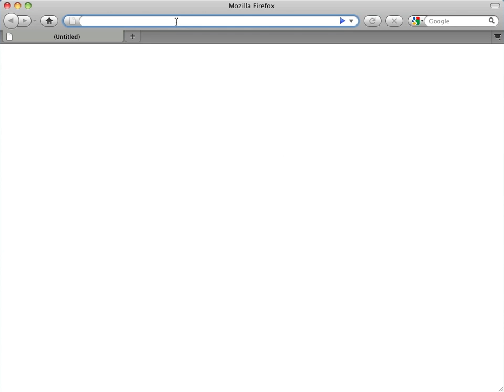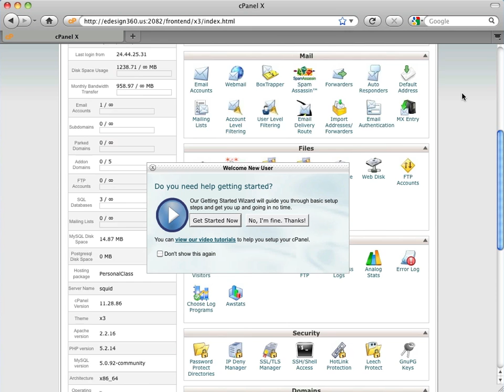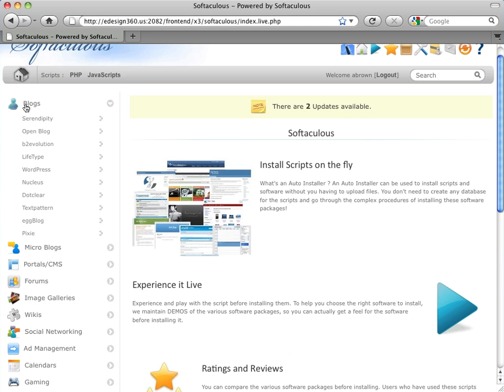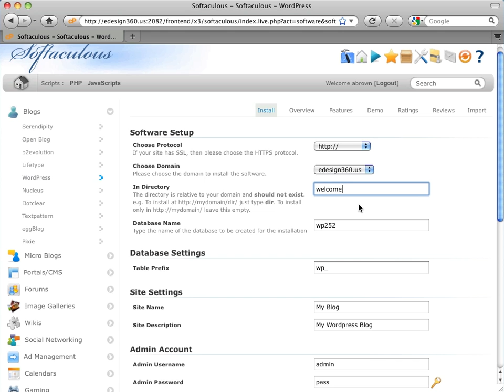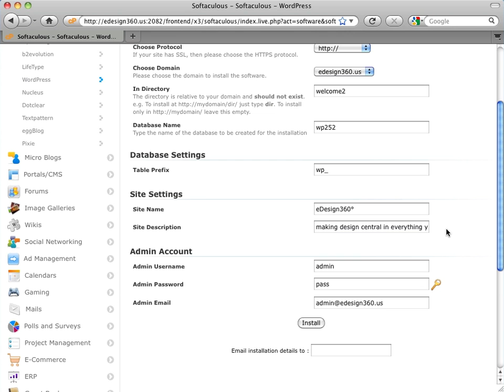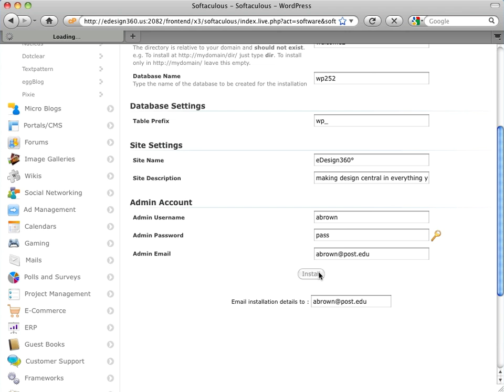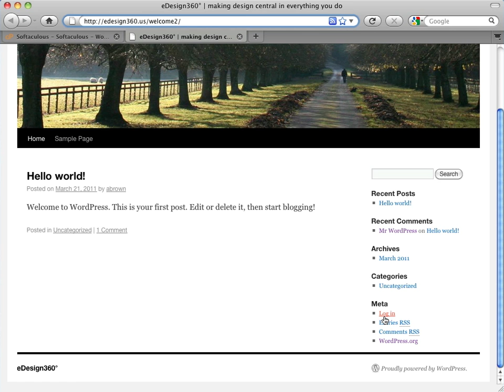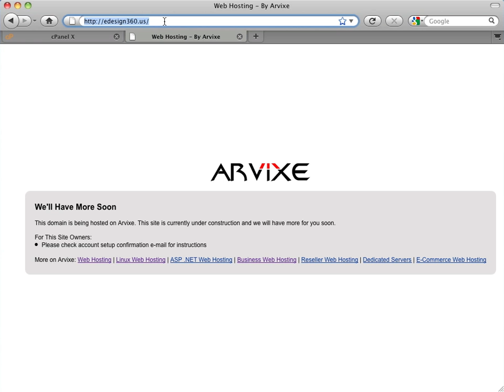Installing WordPress 3.1 as the Frontend of Your Website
A demonstration of initiating a new website, logging into cPanel via your browser, and setting up WordPress as the frontend of your site.